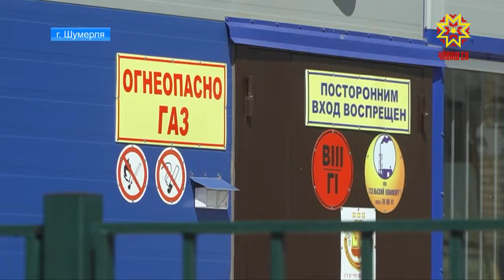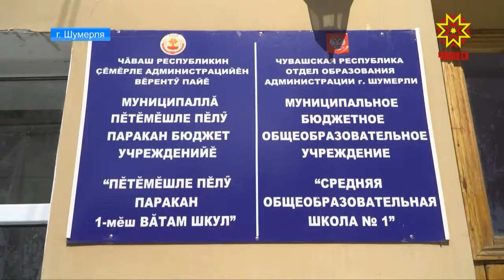В Шумерле подвели итоги социально-экономического развития за первое полугодие.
Как меняется жизнь в моногороде и на что необходимо сделать ставку? Подробности в нашем материале.